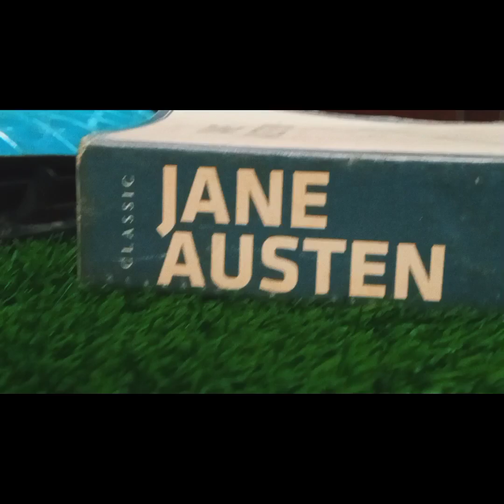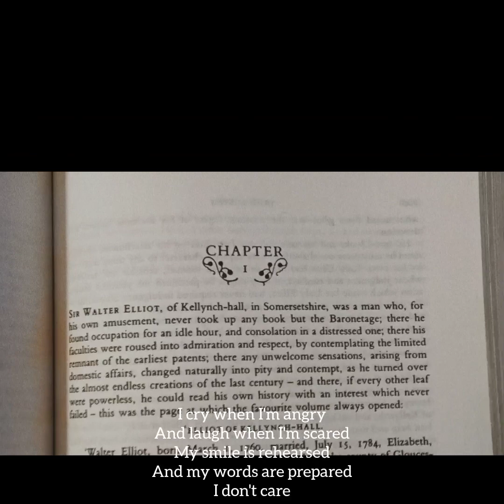Books Vloggin’ — Jane Austen In Regent’s Park (Season 2 – Episode 8)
Made By: Muntaka Azmain Muhi.